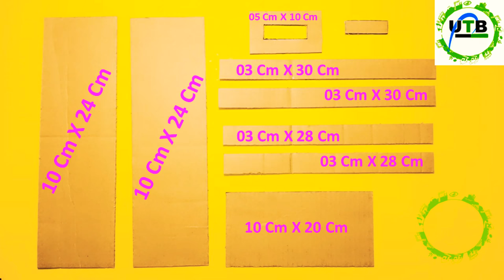How to make pencil box easy | diy pencil case made of cardboard and paper idea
UtbCrafts 4 U Easy DIY Cardboard Pencil Cases and Makeup Box. Learn how to make DIY no sew pencil cases and makeup box. In this easy DIY craft video tutorial learn how to make DIY Storage box & pencil Box made from recycled Cardboard boxes. I hope you have fun with this cool DIY craft idea. There are so many more fun Double Door pencil cases and makeup, Storage boxes you could make. Using recycled items makes this a cheap and inexpensive craft. These would make great gifts or presents for friends & family. So let's start crafting some beautiful and amazing pencil cases and Strong, Quick, Drawer for fun, unique and cool school supplies or to hold your makeup.

Here are the supplies you will need:
• Cardboard
• Hard Chart Paper Sheets
• Glitter Foam Sheets
• Colored Plastic Paper Sheets
• Masking tape
• Ruler
• Scissors
• Cutter Knife
• White Glue
• Gam's Stick
• Brush
• Pencil

Your Likes, Comments, & Share motivate us to more craft ideas and tutorials for you.

Most Viewed Youtube Channel videos

How to make pencil box with cardboard for school
How to make pencil box with cardboard at home
How to make a pencil box with cardboard
How to make pencil box with waste material
geometry box banane ka tarika easy
simple geometric box banane ka tarika
paper ka geometric box banane ka tarika
geometry box banane ka tarika easy,geometry box for school girl
5 minute crafts for school geometry box
geometry box making at home easy
cardboard geometry box making at home,geometry box banana sikhao
geometric box banana
sikhao,gatte ki geometry box banana sikhao
cardboard se geometry box banana sikhao
waste material craft ideas geometry box
new geometry box design